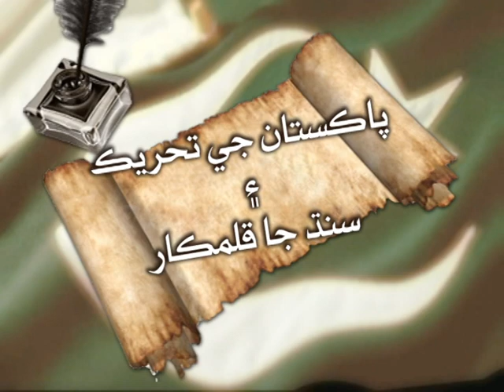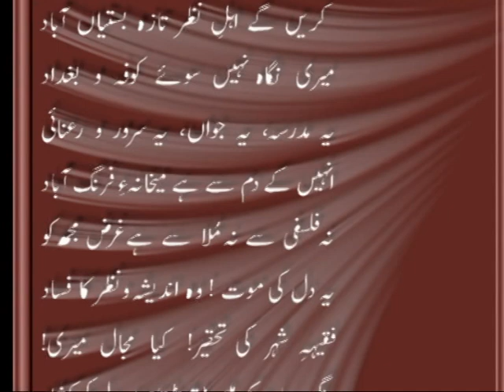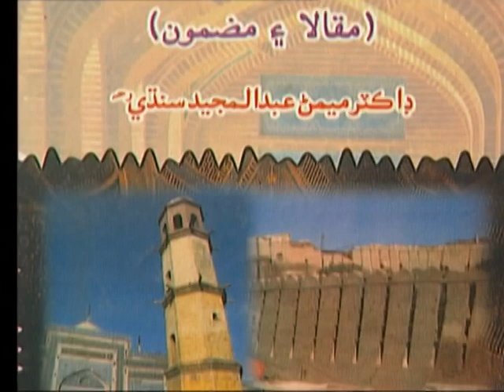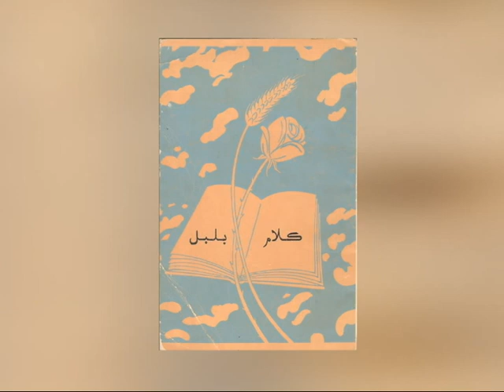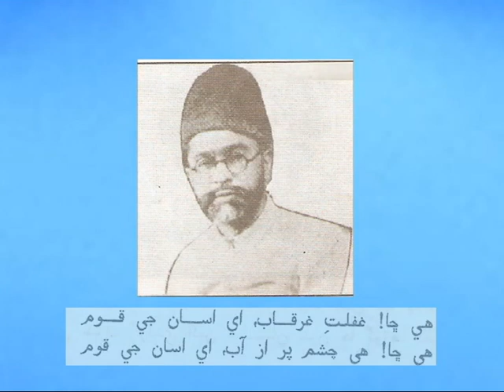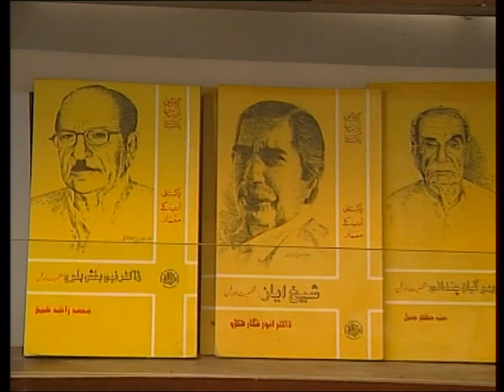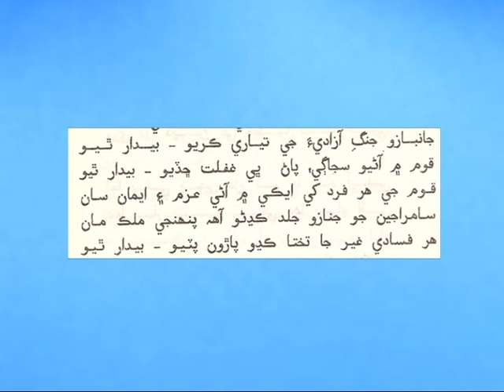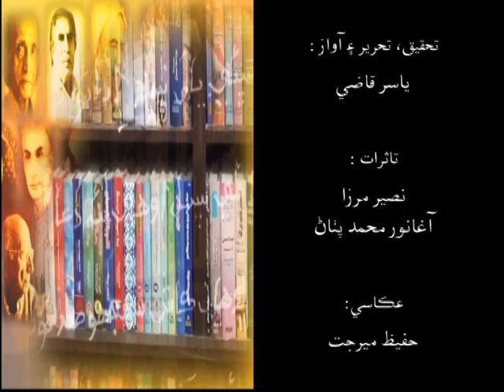adab sansaar Prog 14th Aug 2021